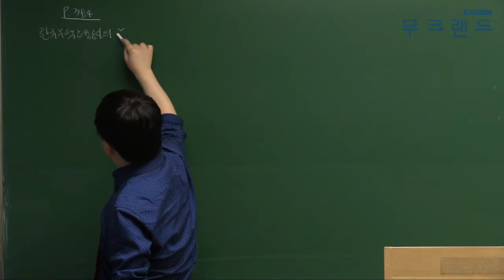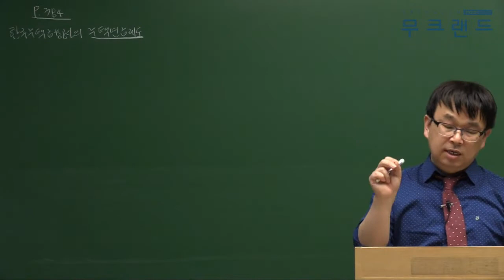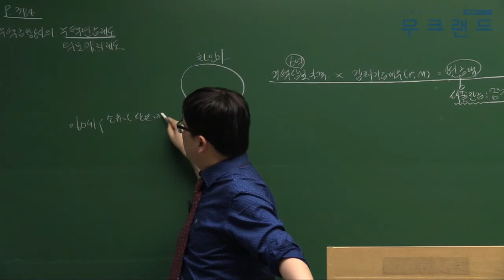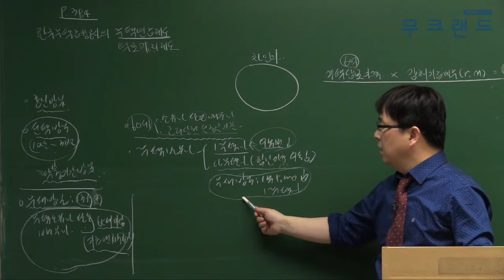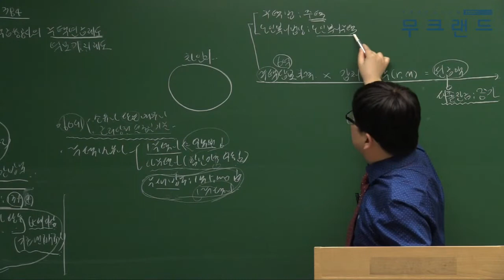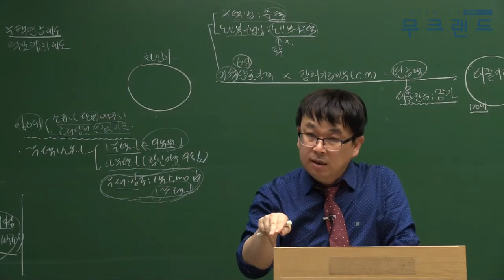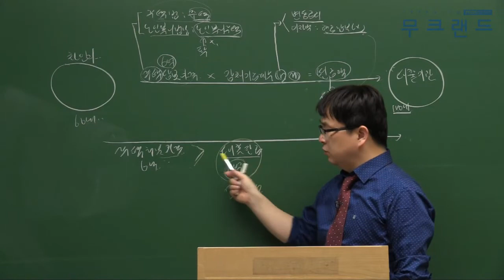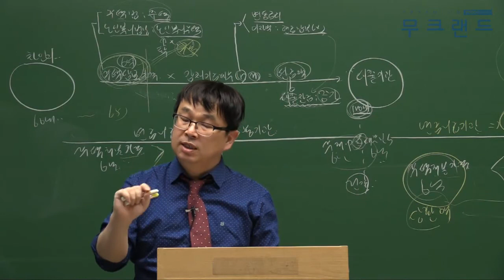공인중개사 무료인강 무크랜드_학개론_2019 심화이론_17강_한국주택금융공사의 주택연금제도(김덕기)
무크랜드 공인중개사 심화이론_(학개론) 강의는 총 3단계의 이론 과정 중 세번째로 진행되는 강의로 이론을 심도있게 학습할 수 있는 강의입니다.
2019기본서로 진행이 됩니다.

- 강좌 소개: 무크랜드(김덕기)교수님 2019 심화이론 (총 28회차)

2019 최신 전 강좌를 무료로 수강할 수 있습니다.